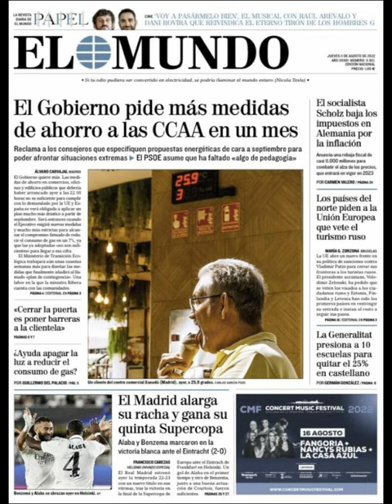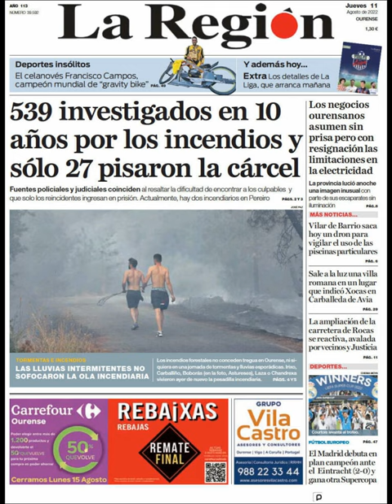Noticias Jueves 11 Agosto 2022 Titulares Portadas Diarios Periódicos España Spain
Principales Titulares de Noticias en Portadas Diarios Periódicos Españoles del Jueves 11 de Agosto de 2022 ¿Que le Parecio este día?